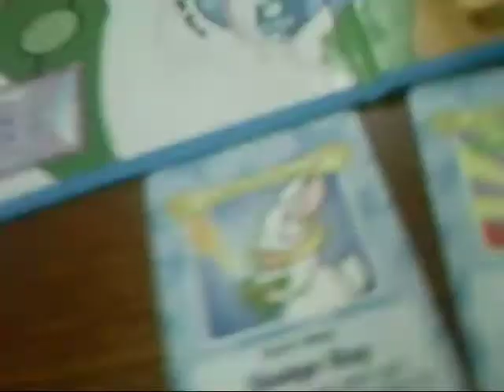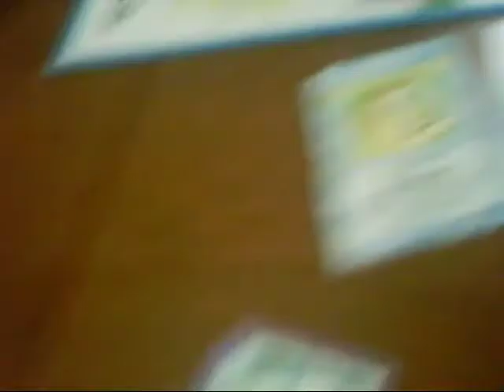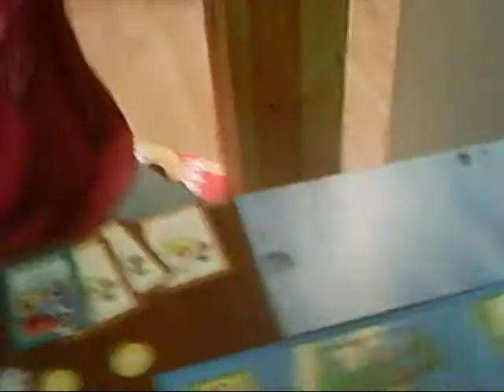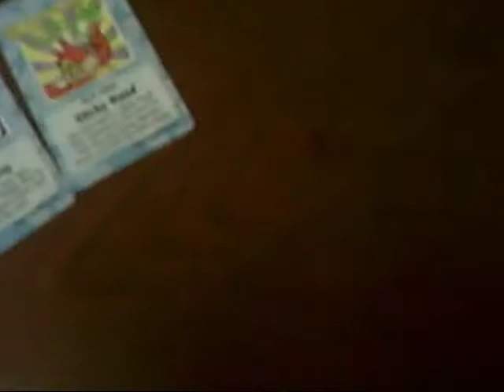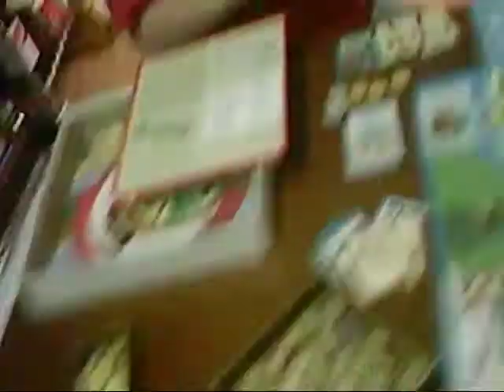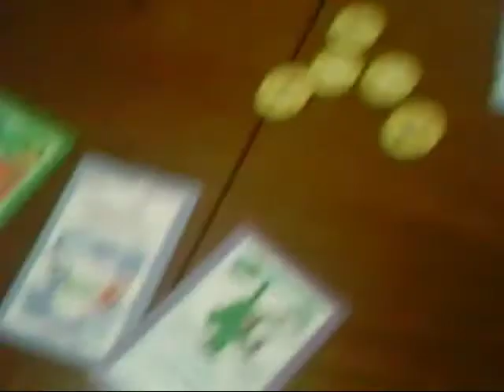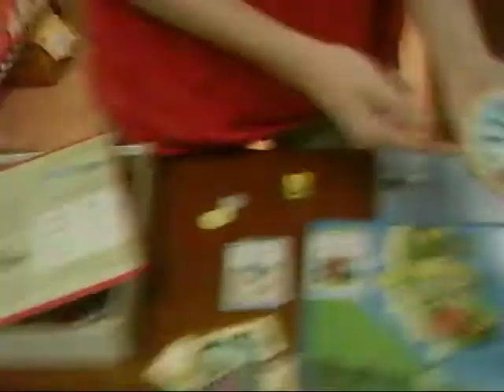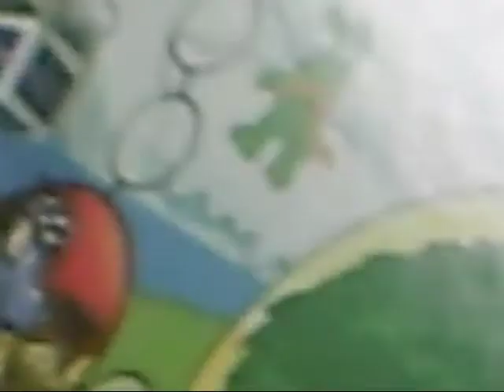let's play neopest the bard game: do NOT watch this for the love of got part2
why did you watch this?